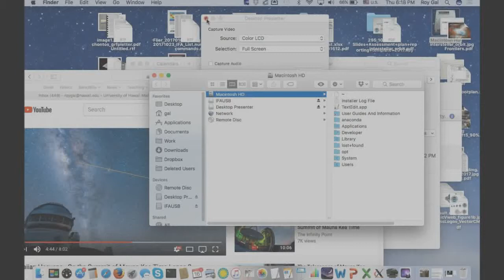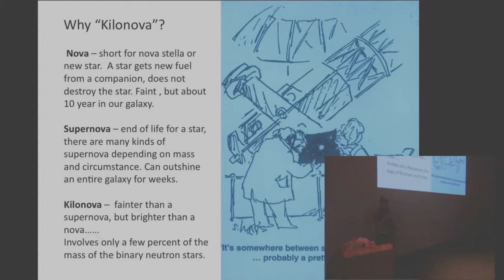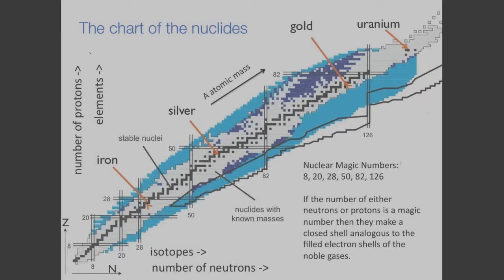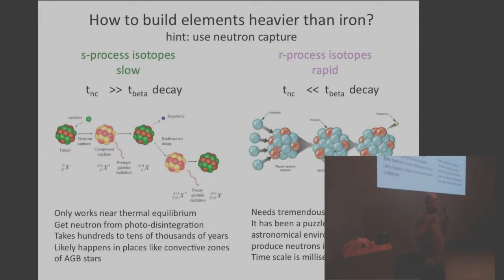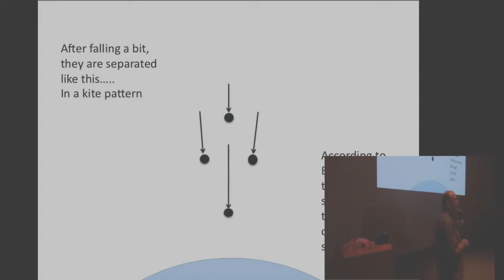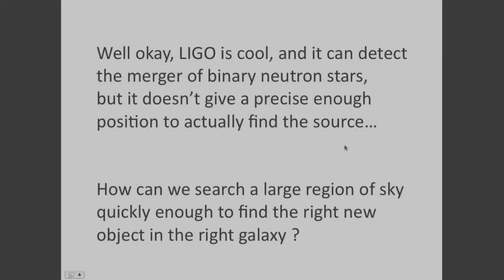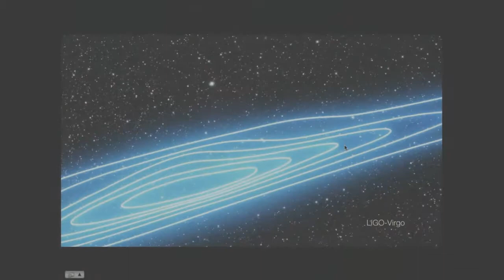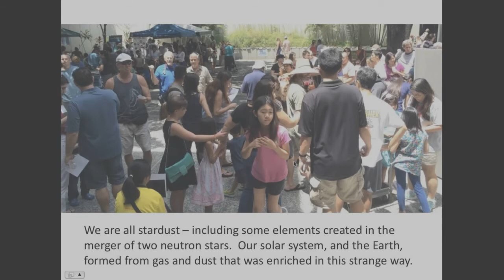KILONOVA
Live feed of our public astronomy talks presented monthly